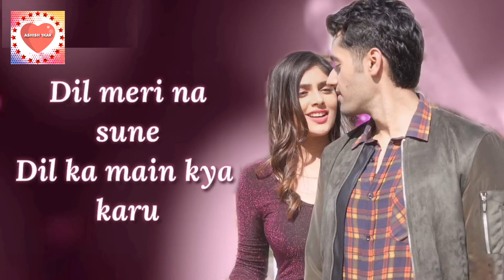Dil Meri Na Sune Lyrics Status | Atifh Aslam | Romantic Song Status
Genius